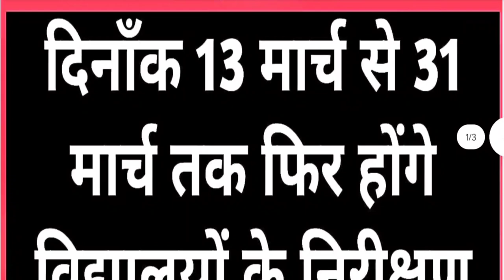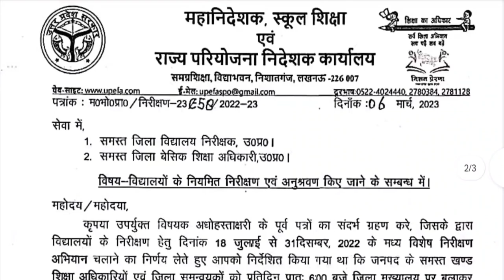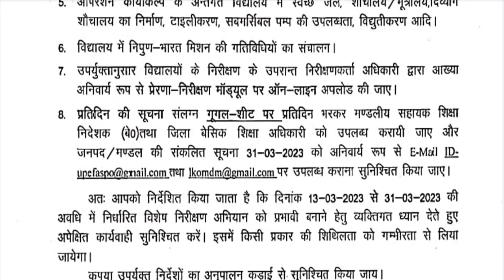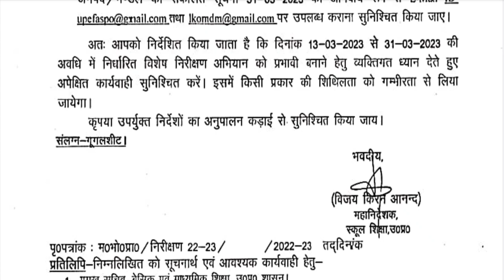13 मार्च से 31 मार्च तक विद्यालयों के निरीक्षण व अनुश्रवण के सम्बन्ध मे महानिदेशक का आदेश जारी।।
*INFORMATIVE VIDEO GROUP PRESENTS*

*PFMS PORTAL से संबंधित महत्वपूर्ण वीडियो*
पार्ट 1--
PFMS portal की सम्पूर्ण जानकारी जैसे कितनी id बनानी है कितने रजिस्टर बनाने है,ये सब देखने के लिए नीचे दिए गए लिंक पर क्लिक करके पार्ट 1 की वीडियो देख सकते हैं

पार्ट 2 ---
PFMS portal पर अपने स्कूल के SMC खाते को कैसे activate करे? जानिए पूरी process step by step

Part 3---

Pfms Portal पर अपने स्कूल की लिमिट कैसे चेक करें? अगर लिमिट में no record found show हो रहा है तो क्या करे?

PFMS Part 4

Pfms Portal पर डेटा ऑपरेटर व डेटा अप्रूवल की id कैसे बनाए ?
जानिए पूरी प्रोसेस step by step

PFMS Part 5

Data Operator & Data Approver की id से pfms पर लॉगिन कैसे करे?
Email पर प्राप्त पासवर्ड को कैसे बदले? अगर Id/paasword is invalid बता रहा है तो क्या करें?

PFMS Part 6

Pfms portal पर वेंडर को कैसे जोड़े?pfms portal पर vender की मैपिंग कैसे करे?

PFMS Part 7

PFMS Components-
पेमेंट बनाने से पहले सभी component और कोड की जानकारी जरूरी,देखे किस मद का क्या कोड?